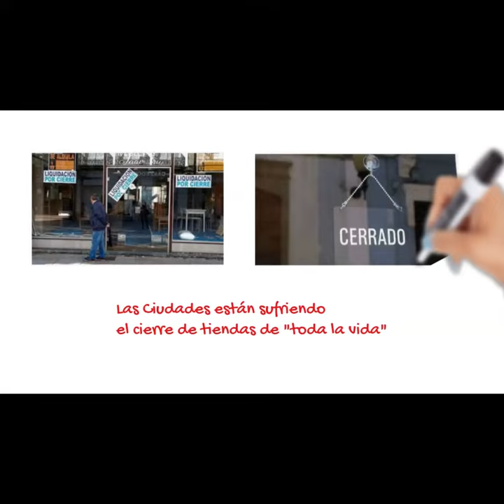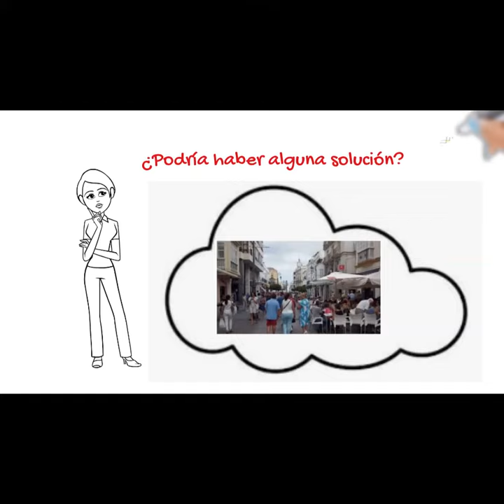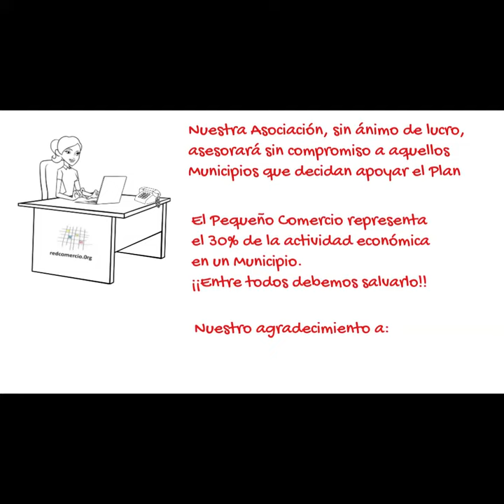RedComercio Comercio Local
RedComercio ha desarrollado un Plan de Acción a 4 años vista para revertir la situación de pérdida de un 5% de Ventas anuales y convertirla en un Aumento de Ventas y Empleo por cuenta ajena.
Por cada € invertido en el Plan se prevé un retorno (mínimo) de 10 €.
Además, como Asociación sin ánimo de lucro, establecemos el compromiso de asesorar gratuitamente a aquellos municipios que decidan apoyar a su Comercio Local.